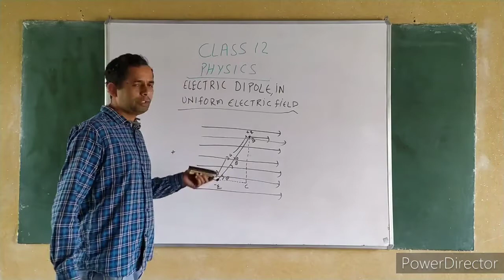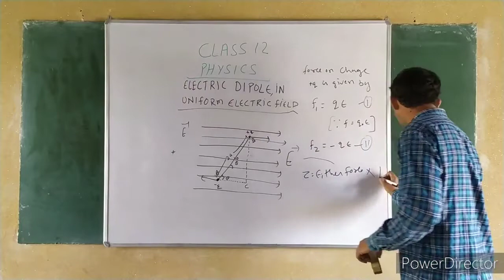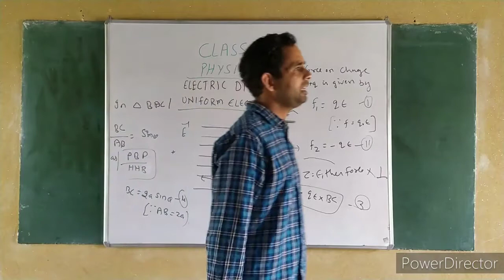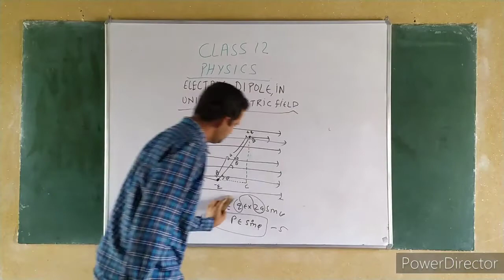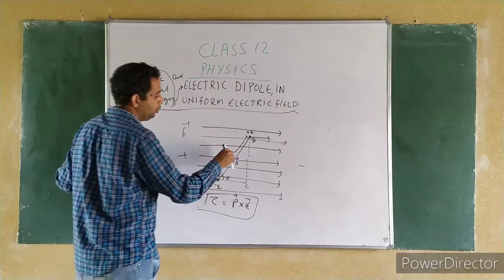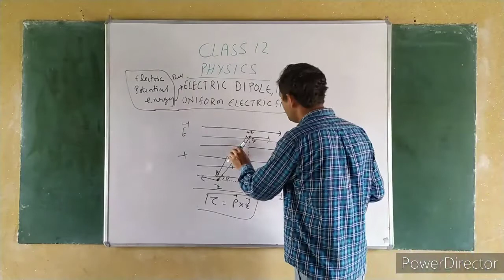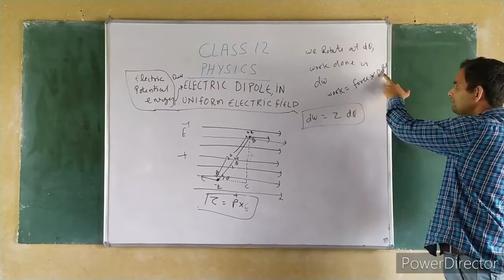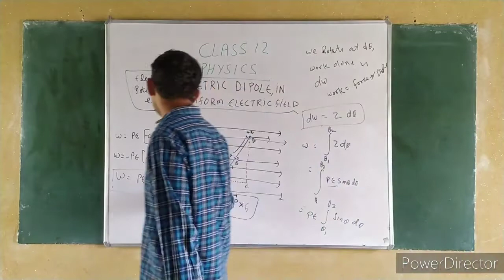Class 12th physics chapter 1 part 8